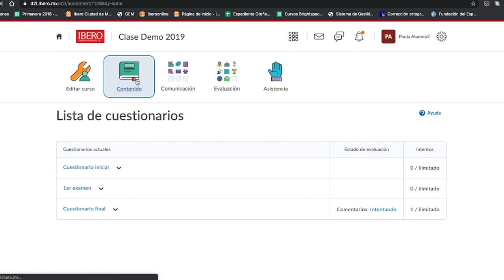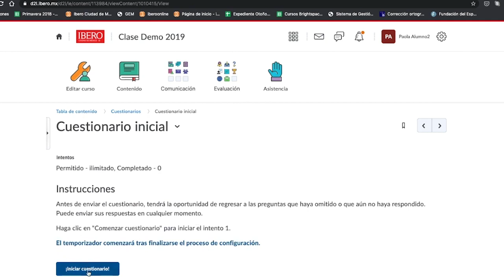Cómo contestar un exámen